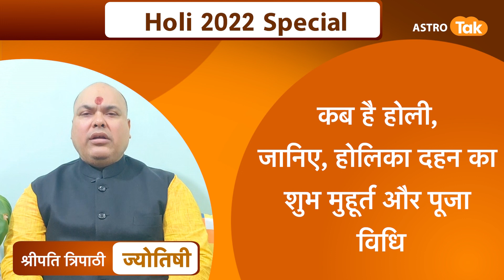कब है होली, जानें होलिका दहन का शुभ मुहूर्त और पूजा विधि | Dr Sripati Tripathi| Astro Tak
Holi 2022 : ज्योतिर्विद डॉ. श्रीपति त्रिपाठी जी जानते हैं कि कब है होली और होलिका दहन का क्या है शुभ मुहूर्त... साथ में ये भी जानते हैं कि होलिका दहन की पूजा विधि क्या है...